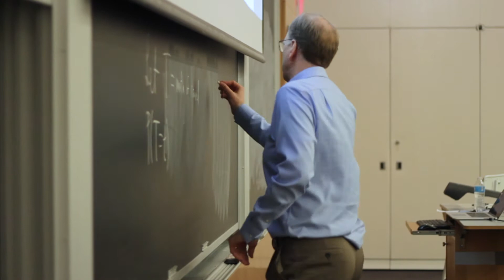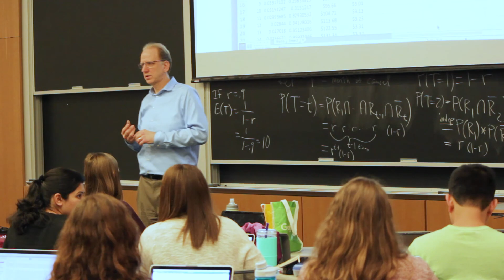The Northwestern MSiA Advantage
Formerly the MS in Analytics program, the Master of Science in Machine Learning and Data Science (MLDS) program at Northwestern University’s McCormick School of Engineering teaches students the skills that drive business success in today’s hyper-competitive, data-driven world.

[Video by Caroline Olsen]